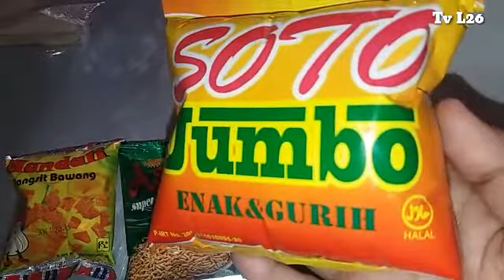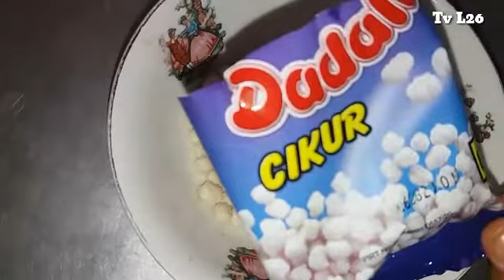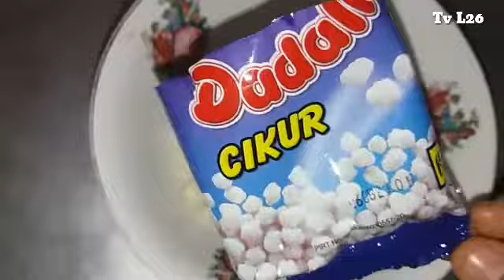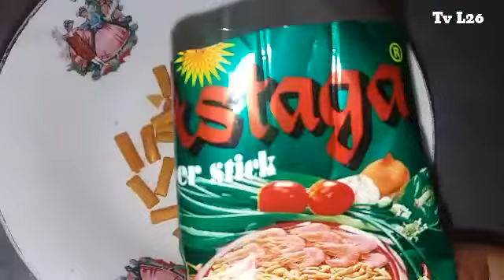Review Jajanan Warung | Kesukaan Bocah | Urang Sunda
Mudah2an suka dengan videonya..